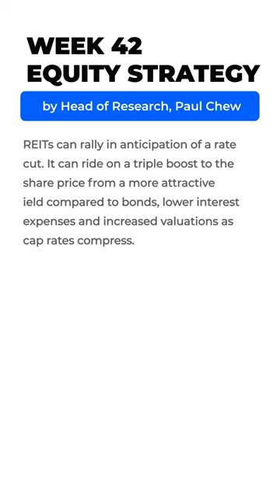Week 42 Equity Strategy by Paul Chew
We share the consensus view that if the Israel conflict remains contained, there will be no spillover into crude oil prices, averting another surge in global inflation. The US has stated there is no direct evidence Iran was involved in the recent attack. Following an initial drop of 6%, the share prices in Israel have traded sideways over the past five days. The ongoing conflict will heighten the security preparedness in many countries. Companies that benefit from increased defence spending, including cyber threats, are ST Engineering and StarHub (via subsidiary Ensign). We were early in our overweight in SREITs. It was a relative outperformance bet as economic growth slowed. However, the recent upswing in interest rates pushed the SREIT index down by almost 6% in 3Q23. We believe a rally for REITs is possible in 2H24. It hinges on the Fed hitting the pause button, likely around December. As economic data begins to show a more pronounced slowdown, we expect the market to start pricing in a monetary easing cycle in mid-2024. REITs can rally in anticipation of a rate cut. It can ride on a triple boost to the share price from a more attractive yield compared to bonds, lower interest expenses and increased valuations as cap rates compress.

The Daily Morning Note is a round-up of local and global business headlines that you need to know to get ahead of your day.